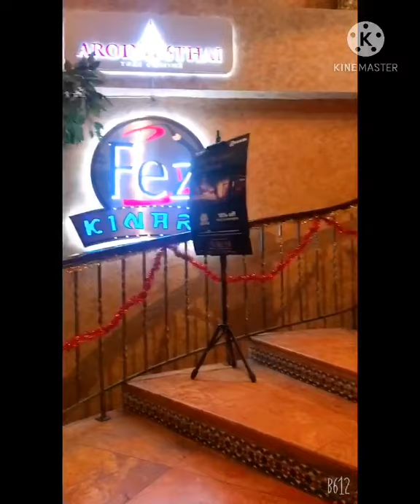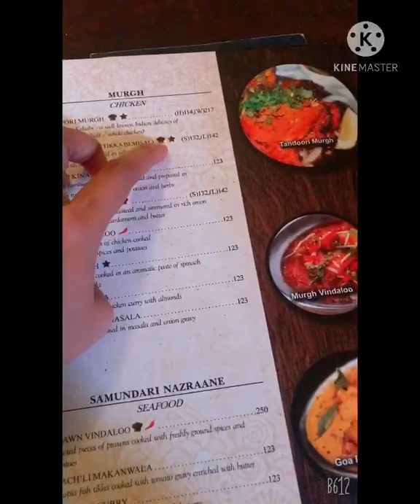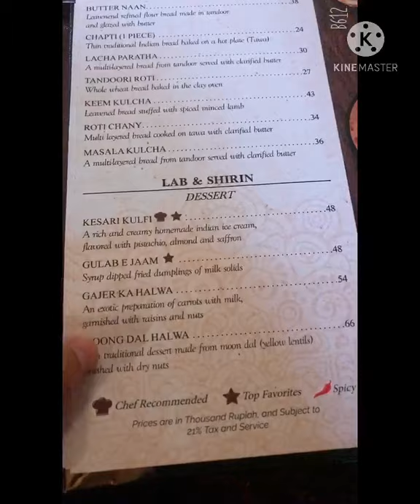KINARA Dining & Lounge | 📍Kemang | Jakarta